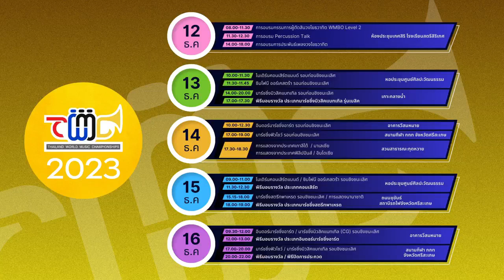Horwang Symphony Orchestra at Thailand World Music Championships, Sisaket Province, Thailand,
Very talented students of a Bangkok high school